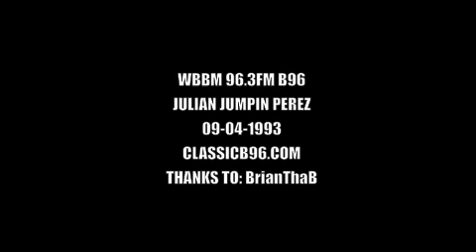JULIAN JUMPIN PEREZ - B96 96.3 FM STREET MIX 09-04-1993